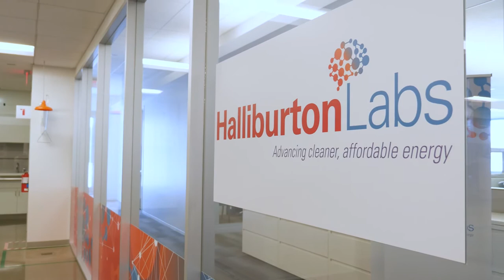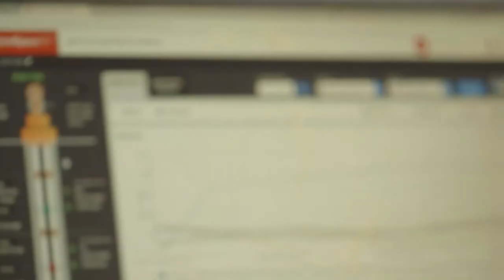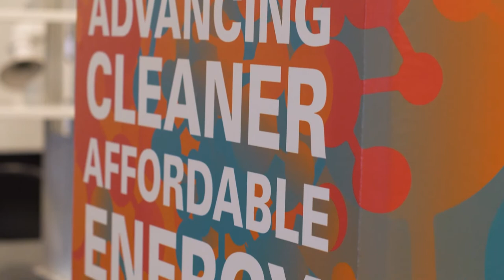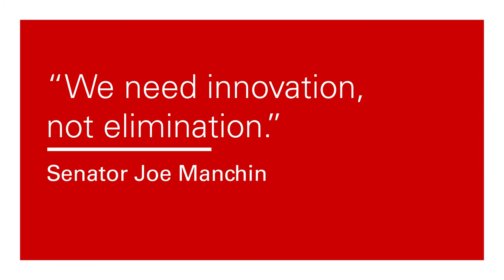Halliburton’s role in the Energy Transition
An Energy Transition is underway - Halliburton's immediate and biggest contribution to the transition is to continue helping our customers satisfy the world's need for affordable and reliable energy. Learn what the company is doing to build a sustainable energy future and its investment in cleaner, affordable energy.